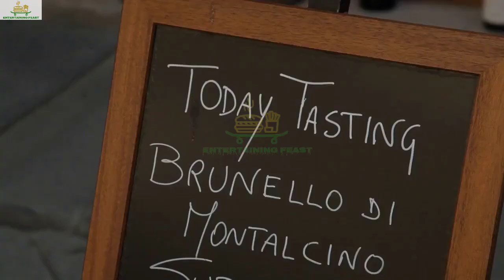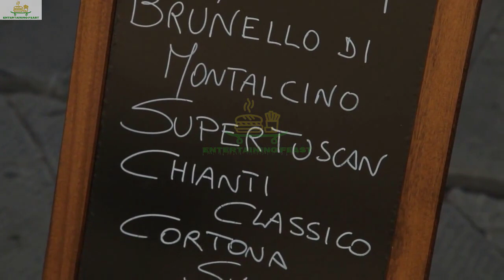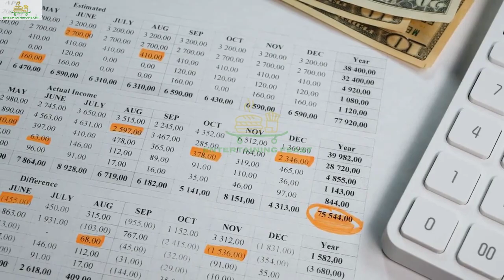Top 10 Best restaurants to Visit in Perth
The 10 best restaurants in Perth.
Devour the culinary diversity of the most isolated city on the planet with our guide to the best restaurants in Perth